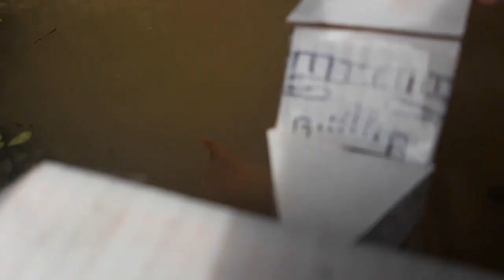Cardboardaman 10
note: all burnt cardboard wa removed from the water to keep the place clean (: